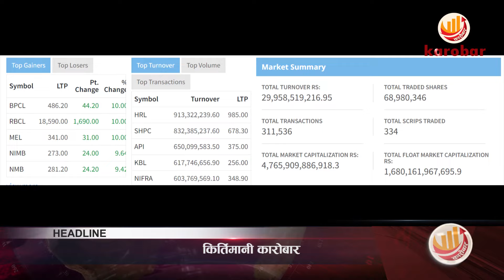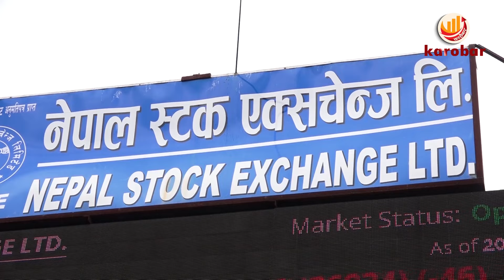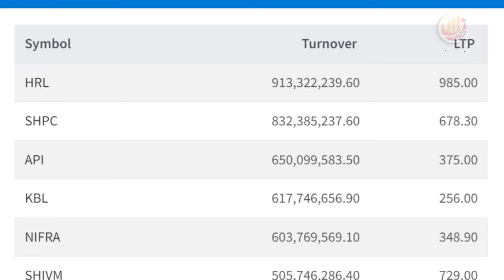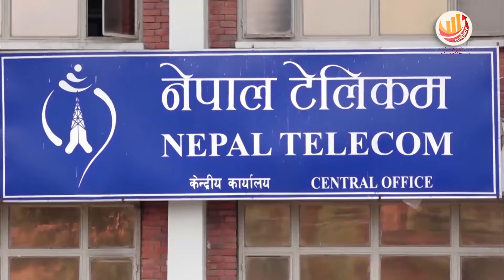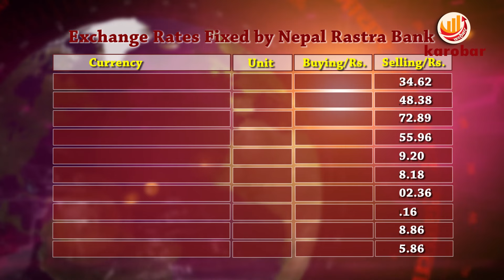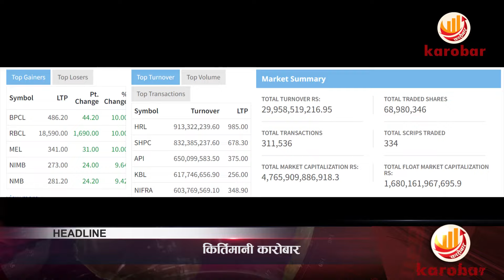KAROBAR NEWS 2024 08 15 भ्रष्टाचार मुद्दामा हदम्याद– संसदले नै निक्र्यौल गर्न अख्तियारको सुझाव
KAROBAR NEWS || आज २०८१ श्रावण ३१ गतेको कारोबार आर्थिक समाचार || Karobar Daily ||Today Business News || 15 August  2024
१. साउन महिनाको अन्तिम कारोबारका दिन शेयर बजार ३ हजार अंकमाथि उक्लियो, झण्डै ३० अर्ब बरबारको कारोबार, कारोबार रकम हालसम्म मै उच्च ।
२. भैरहवा र पोखरा विमानस्थल सञ्चालनका लागि सरकारले टिकटदेखि इन्धनसम्म सहुलियत दिने, दुई विमानस्थल रहेका सहरमा वैदेशिक रोजगारका सबै सेवा विस्तार गर्ने निर्णय ।
३. सरकारी स्वामित्वको दुरसेवा प्रदायक कम्पनी नेपाल टेलिकमको नाफा घटेको छ ।
४. भ्रष्टाचारमा हदम्याद हुने प्रस्तावतमा अख्तियार मौन, संसदले नै निक्र्यौल गर्न सुझाव, मुद्दा दायर हुदैमा निलम्बन हुने व्यवस्थामा छलफल गर्न पूर्वप्रधानमन्त्री दाहालको आग्रह ।
५. राष्ट्रिय सभा बैठकमा सरकारका मन्त्रीहरुले सांसदहरुले उठाएका प्रश्नको जवाफ दिएका छन् ।
६. राष्ट्रिय सभामा महालेखापरीक्षकको एकसट्ठिऔं वार्षिक प्रतिवेदन, २०८१ पेश ।